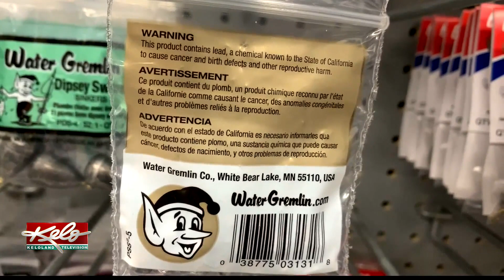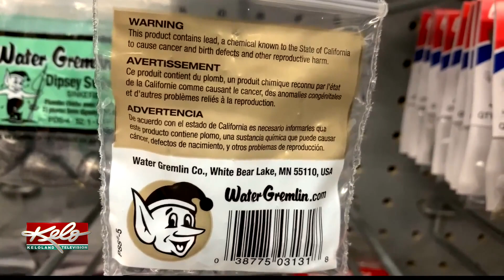Walmart to drop Water Gremlin products